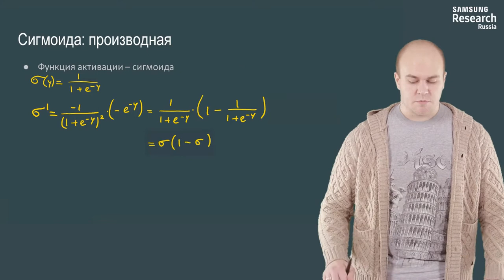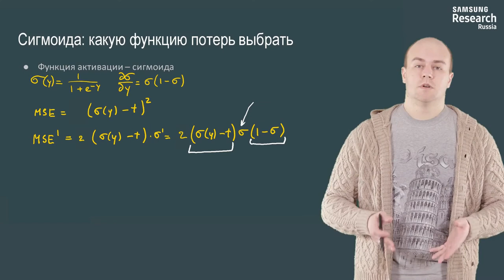Нейронные сети и компьютерное зрение - 48 урок. Бинарная классификация. Бинарная кросс-энтропия.